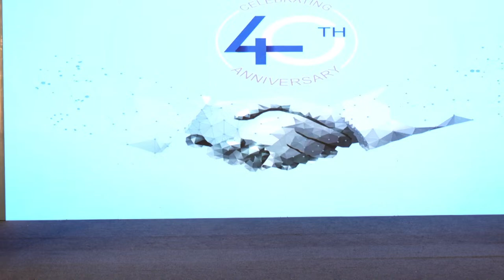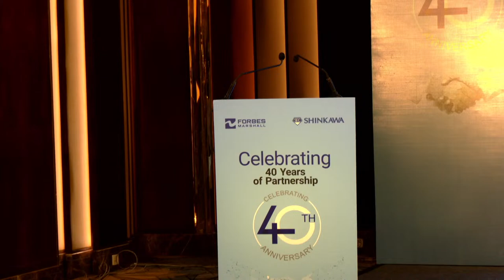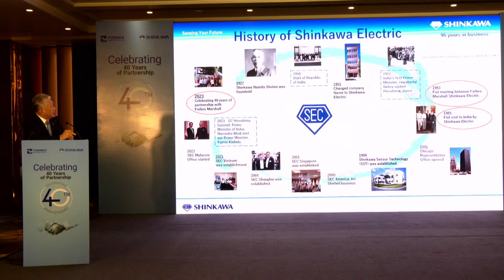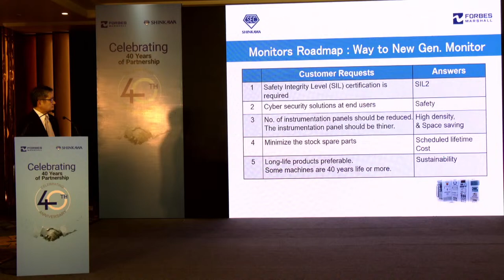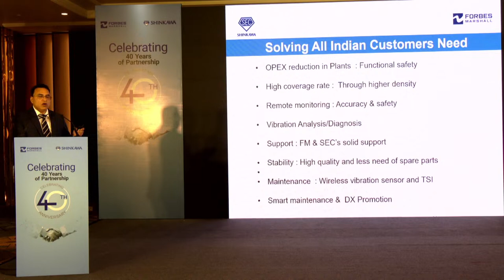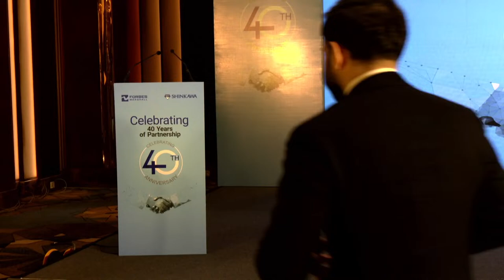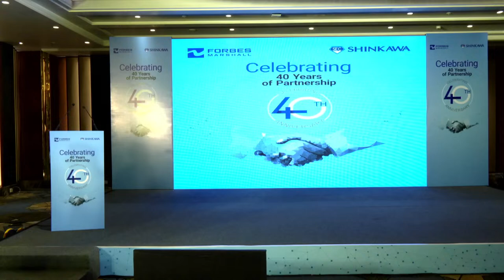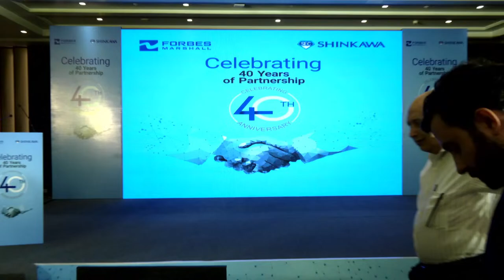Celebrating 40 Years of Partnership between Forbes Marshall and Shinkawa Electric Co., Japan